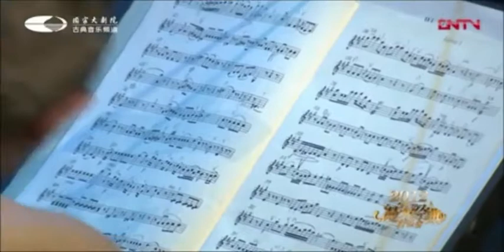Robert Plane Mozart Clarinet Concerto in A Major K 622 with BBC National Orchestra of Wales, Beijin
Robert Plane performs the Mozart Clarinet Concerto in A Major K.622 at the Beijing National Centre for the Performing Arts with the BBC National Orchestra of Wales.